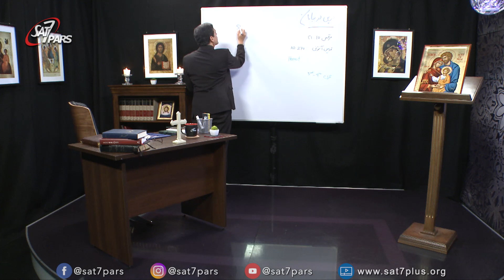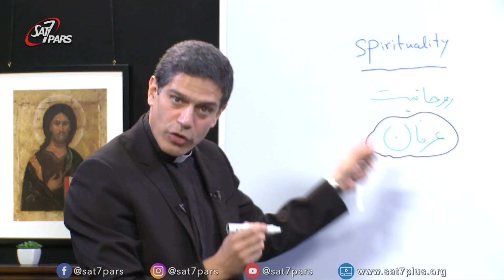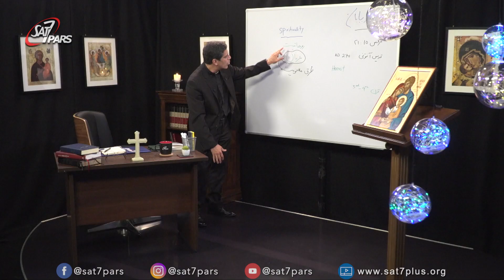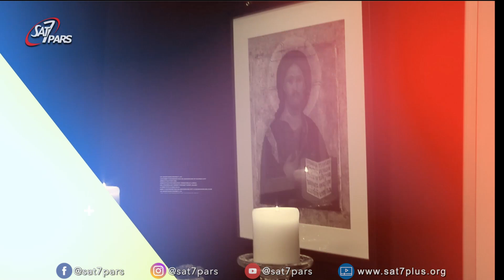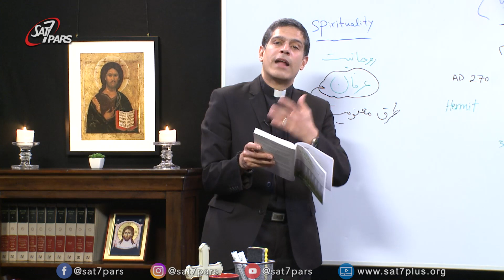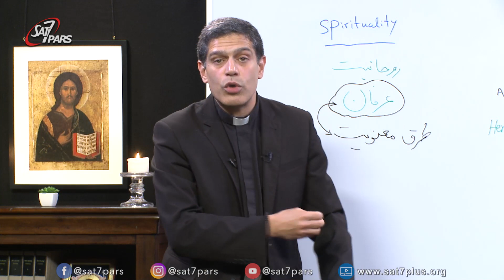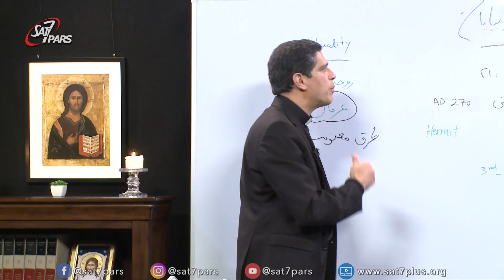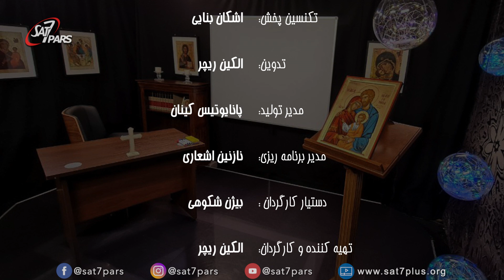گذری بر معنویت مسیحی - قسمت اول - مقدمه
برادر کیوان در این برنامه از کتاب معنویت مسیحی
Spirituality Work book استفاده میکنند،  او طرق معنوی را از طریق این کتاب تعلیم میدهند.
 از این کتاب در دانشگاه ها برای شخصیت سازی مسیحی استفاده میشود. این برنامه به صورت کلاس درس میباشد. در این دروس از عجله و شتاب پرهیز خواهد شد تا با ارامش در عمق خداوند وارد شویم.  مرقس ۱۰: ۲۱  که قدیس آنتونی از پدران صحرا میباشد که این آیه را سرلوحه زندگی خود نمود.